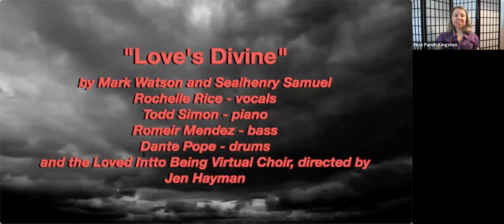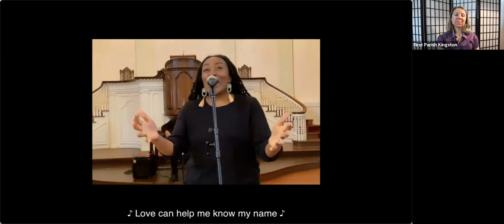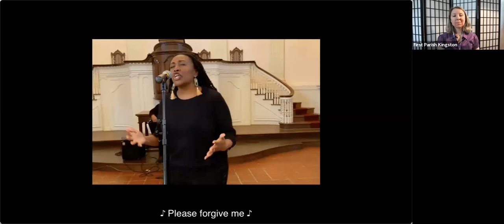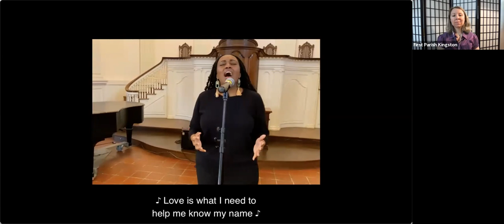April 1, 2021 Loved Into Being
Unitarian Universalism isn't just an intellectual exercise: it's "heart" work. We'll share in worship with UUA President Rev. Susan Frederick-Gray and a virtual choir of UUs from around the country as we consider what it means to grow in spirit, in courage, and in generosity.